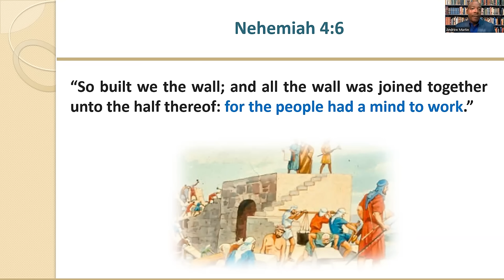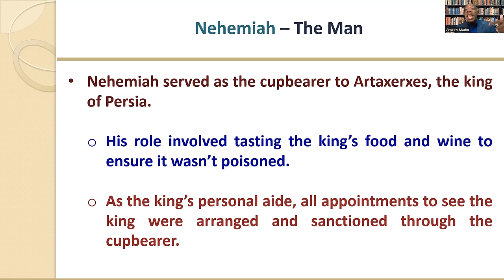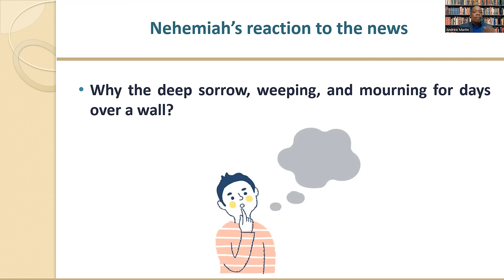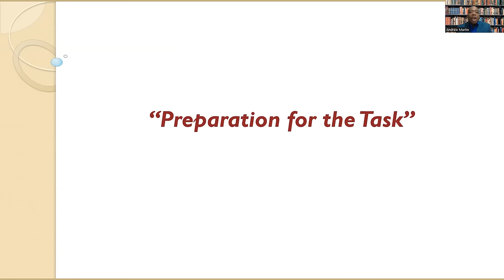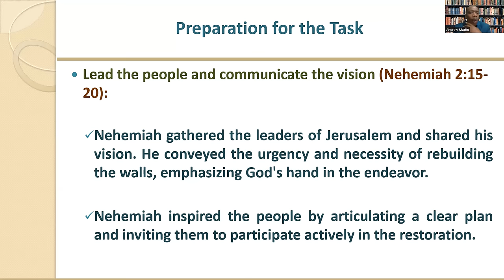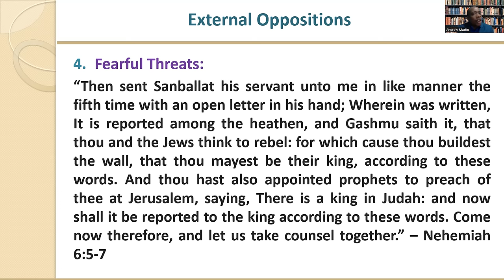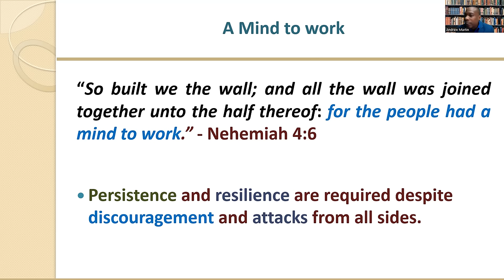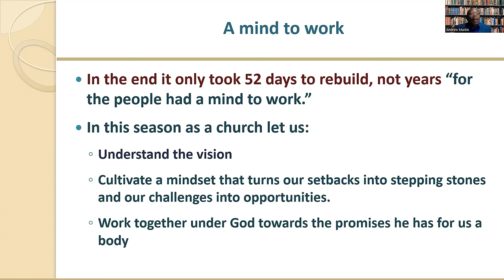January 10, 2023, Wednesday Bible Study [Elder Andrew Martin] "A Mind to Work"